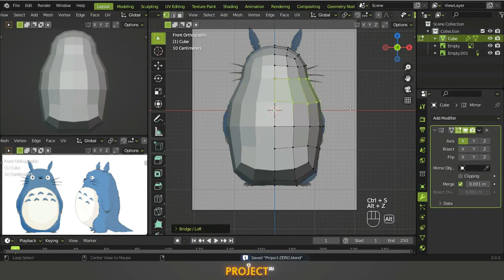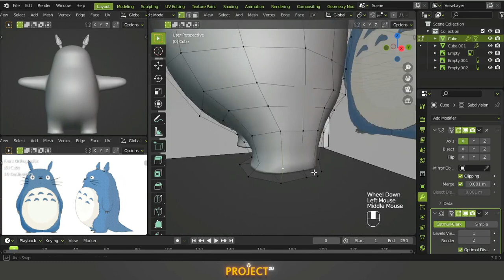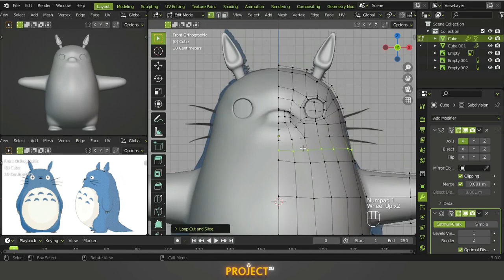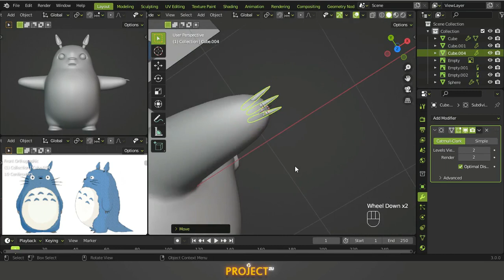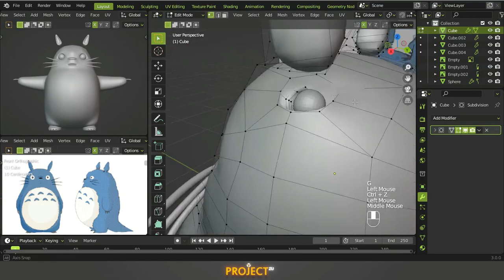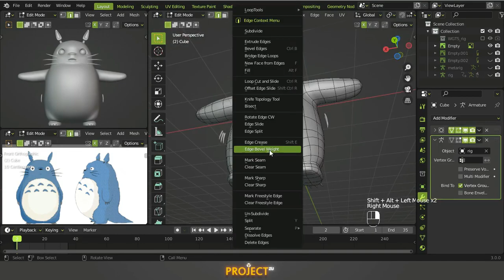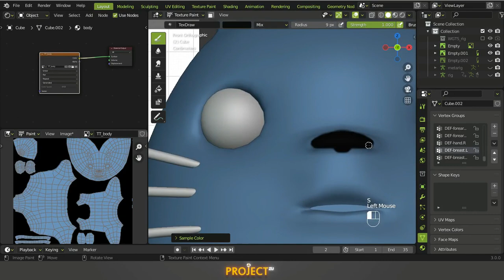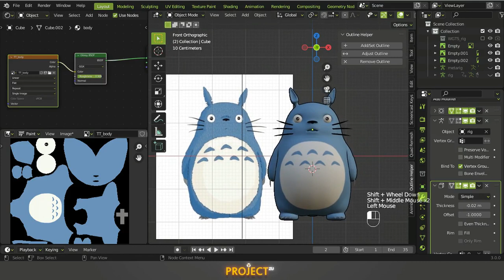Blender | 3D Modeling Totoro From Studio Ghibli |My Neighbor Totoro |となりのトトロ